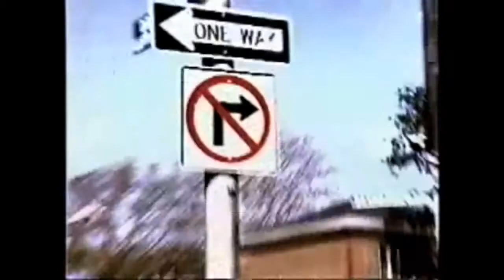Johnny Depp Filmography 1984-2013 Part 5